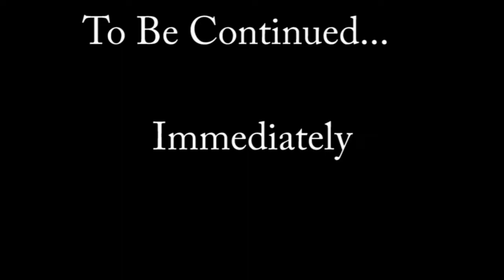Goodnight Mr Stone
Following an incident after the death of 46 nuns. ed must pay the price. IT HAS GUNS IN IT